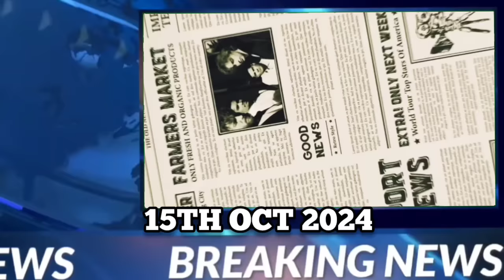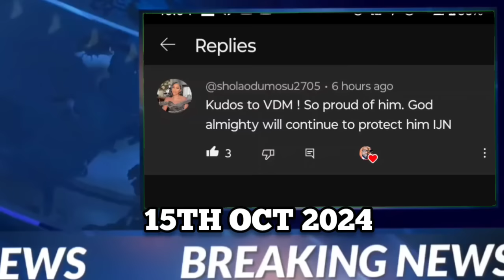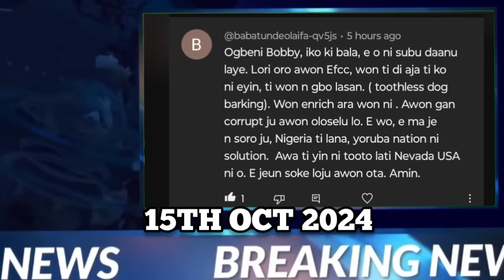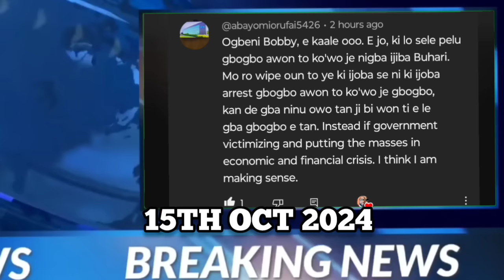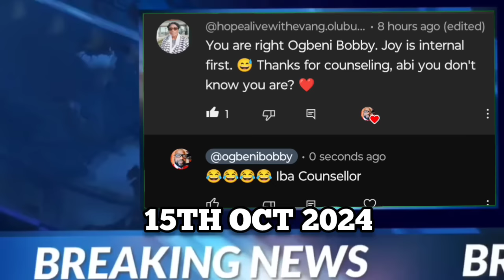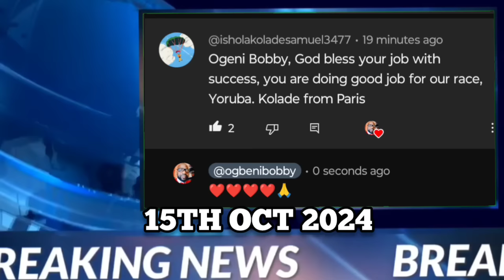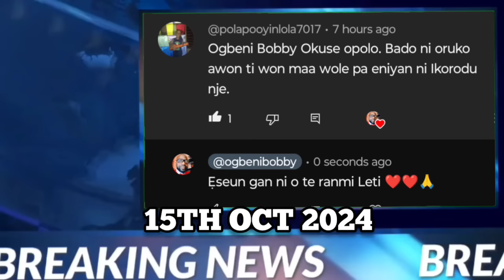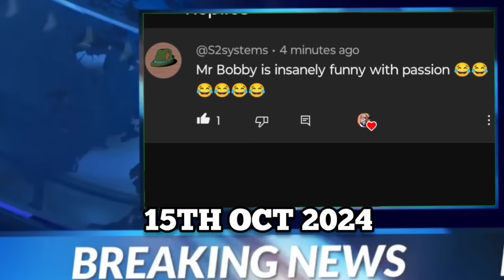Kini Sunday Igboho wa se lódò yin-FG | Femi Falana ti gbe VDM lo s'ile ẹjọ | Rich Nigerians 25% Tax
Kini Sunday Igboho wa se lódò yin-FG | Femi Falana ti gbe VDM lo s'ile ẹjọ | Rich Nigerians 25% Tax#ogbenibobby